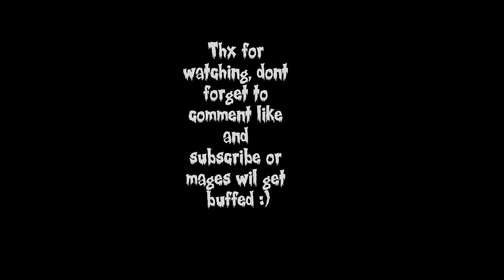World of Warcraft Frost mage arena - Ft Sûbzero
another arena vid, i am workign on some mw2 block ops tf2 LoL and l4d2
so get ready to somethign else than wow from me.

-Sûbzero